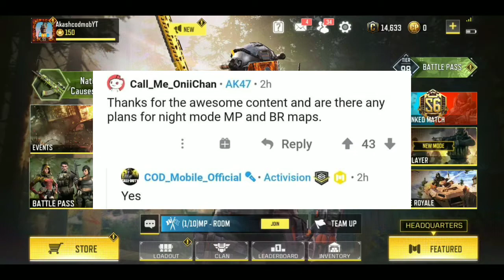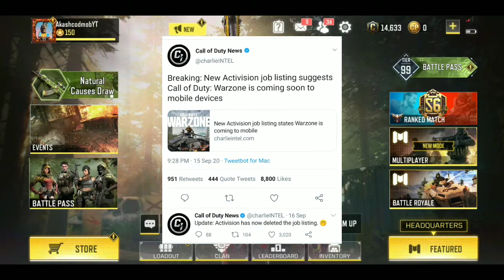NEW UPCOMING SEASON 11 LEAKS + NEW GUN DREDGE 48 + NEW OPRETOR TRACKER GAMEPLAY ! SEASON 11 LEAKS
THESE ARE SOME LEAKS WE COULD GET IN SEASON 11
NOTHING ISN'T CONFIRM